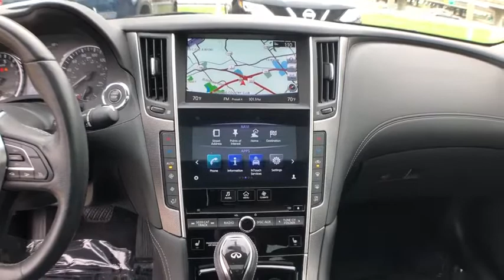2018 INFINITI Q50 Mckinney, Frisco, Plano, Dallas, Fort Worth, TX JM360976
Black Obsidian Used 2018 INFINITI Q50 available in McKinney, Texas at Nissan of McKinney. Servicing the Frisco, Plano, Dallas, Fort Worth, TX area.